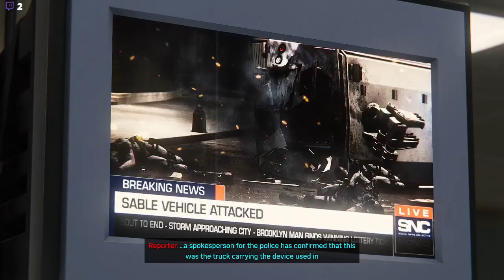18 | Sinister Six Assemble! | Marvel’s Spider-Man Remastered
The raft breakout!!